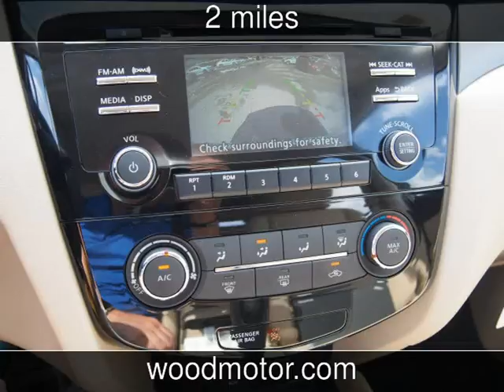2016 Nissan Rogue S New Cars - Harrison,Arkansas - 2016-09-28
See more details about this new car This 2016 Nissan Rogue S with 2 miles is for sale at Wood Motor Company.